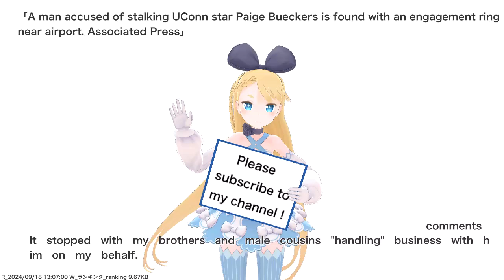A man accused of stalking UConn star Paige Bueckers is found with an engagement ring near...